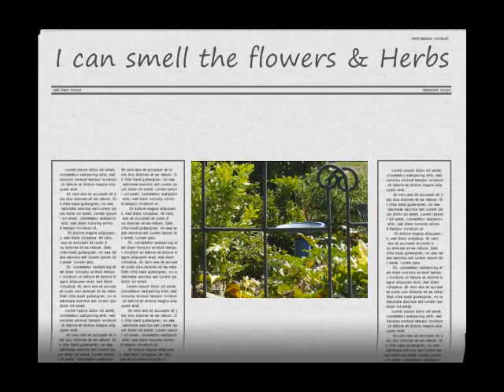Tomatoes & Sunday Sunshine